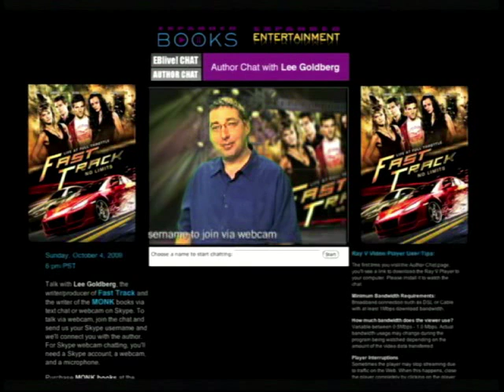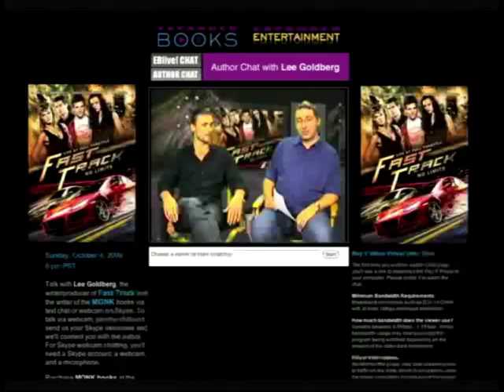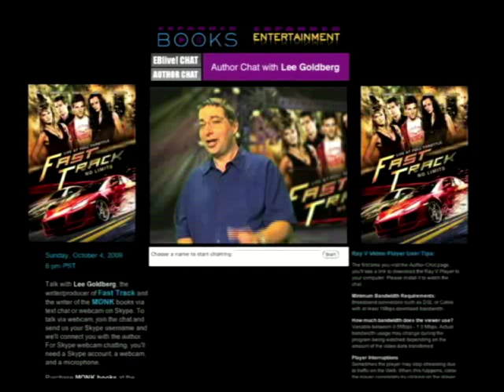Fast Track No Limits Web Show Part 1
FAST TRACK: NO LIMITS writer/producer Lee Goldberg, actors Erin Cahill and Andrew Walker, and automotive consultant Sam Barer talk about the film and answer questions from Skype callers and live chat. Part One of Two.
This is an edited version of a live webcast that aired in late October 2009.